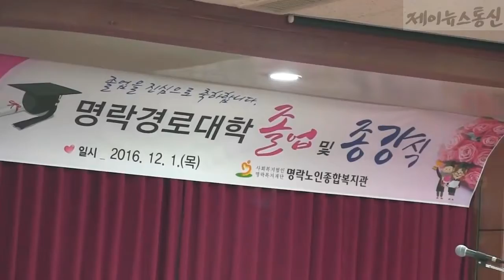제천시 명락경로대학 졸업식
2016년 12월 03일 졸업생 57명